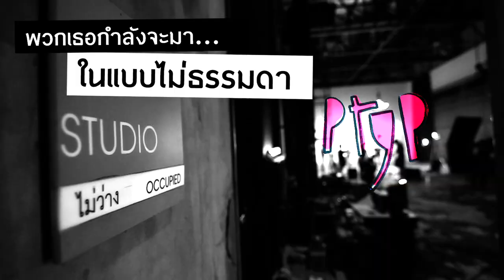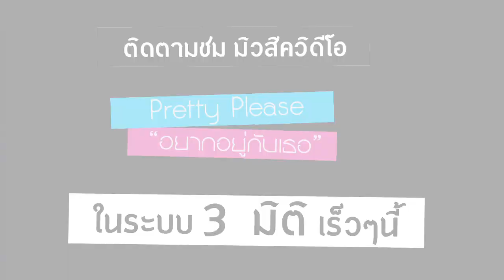TEASER - อยากอยู่กับเธอ - Pretty Please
The Eyes co., ltd. proudly present
The 1st girl band 3D music video in Thailand.
"อยากอยู่กับเธอ"

fun staff in 3D is coming soon